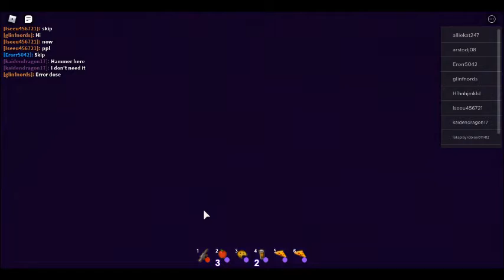brek in bot scary larry hows